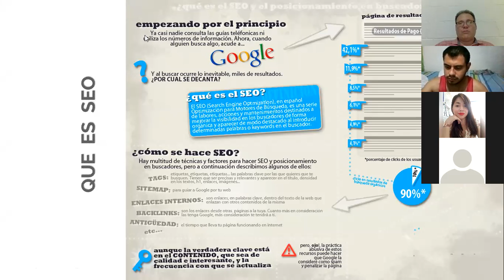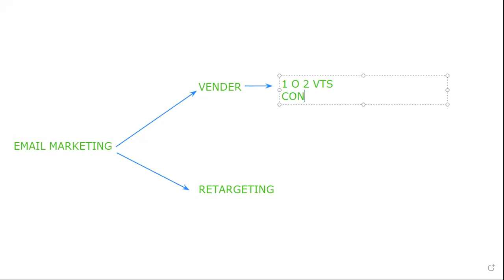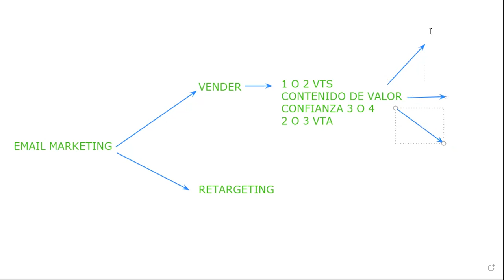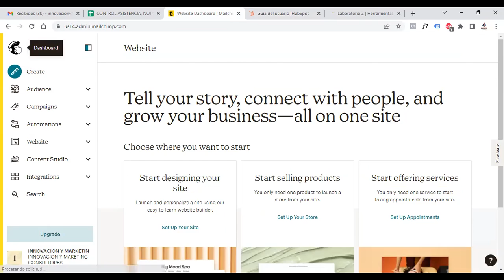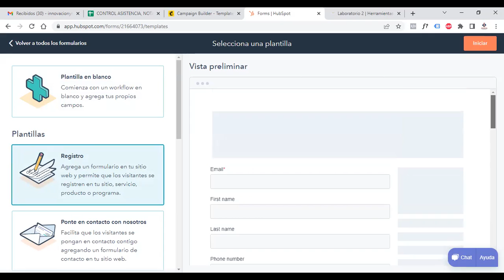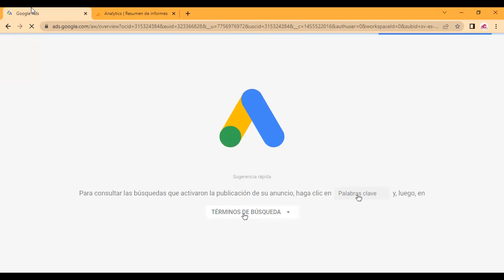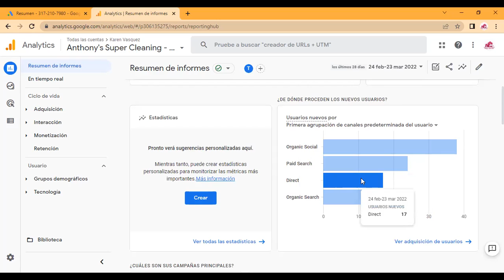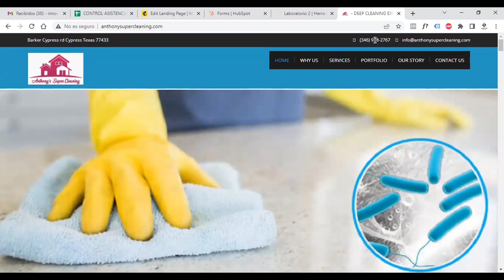Ingles Corporativo- Clase 8 Métricas